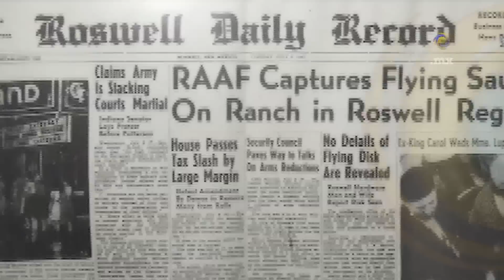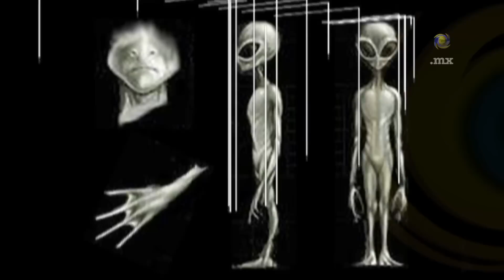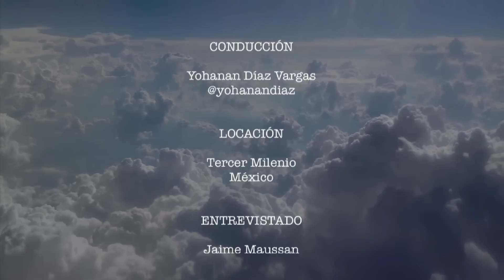EXPC I Roswell, Fotos Inéditas de Extraterrestres: JAIME MAUSSAN.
México fue seleccionado para presentar las evidencias que demuestran que en julio de 1947 una nave con seres de otros mundos cayó en Roswell, Nuevo México. Se trata de dos fotografías de lo que parecen ser seres de características no humanas, literalmente extraterrestres. Una entrevista con el reconocido investigador Ovni, Jaime Maussan que usted no debe perderse.